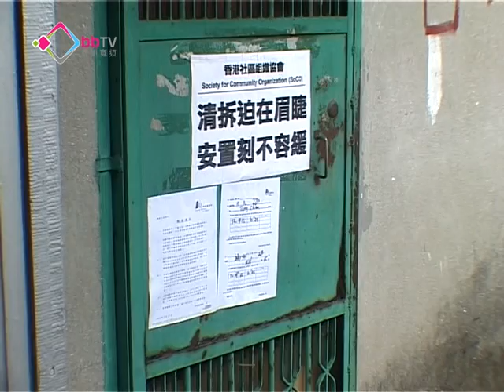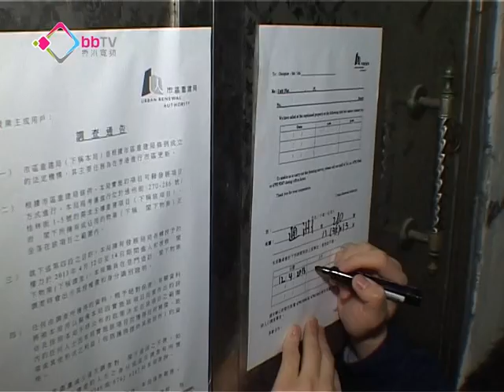市建局擬重建深水埗兩舊樓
市建局啟動深水埗兩個需求主導的重建項目，預計要動用23億元，重建後可以提供270個中小型單位。不過位於通州街的一幢舊樓，十多個天台戶雖然早前已接獲業主收樓通知，但他們一直拒絕搬走。市建局表示為了成功收購大廈，會向無業權天台戶發放恩恤金。